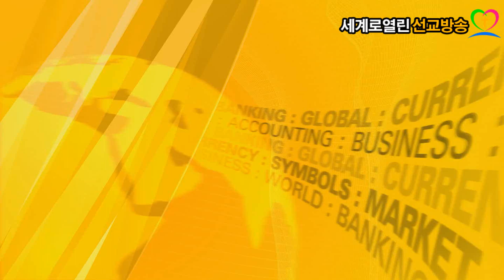(wobkorea-tv)배기철목사*응답과 해답(고후12:1-10)세계로열린선교방송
세계로열린선교방송 매주목요방송ㆍ토요방송예배
문의010ㆍ2806ㆍ3639 kang Esther  강에스더목사